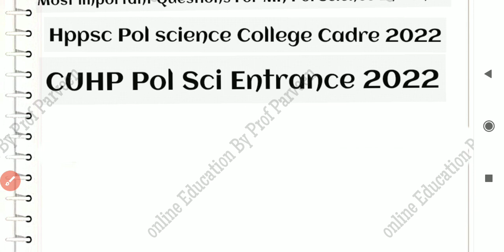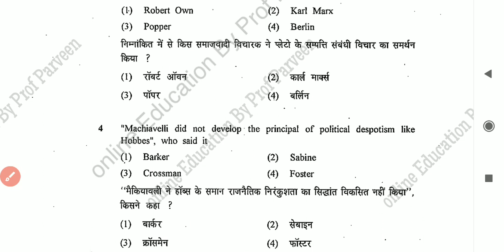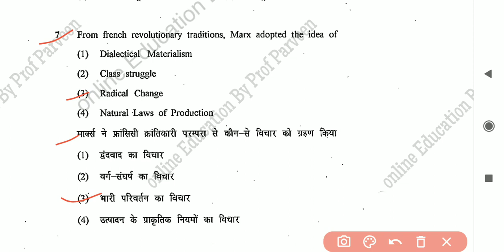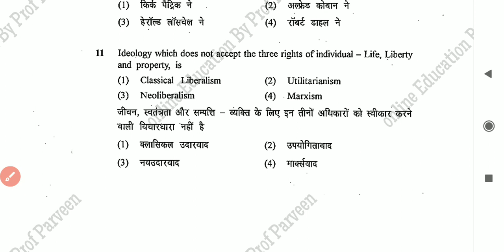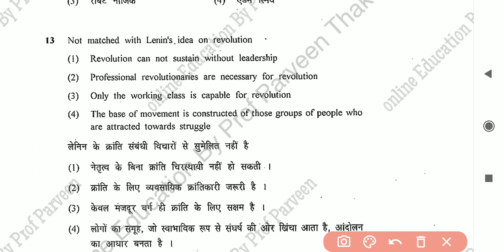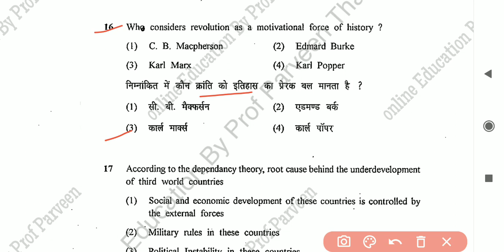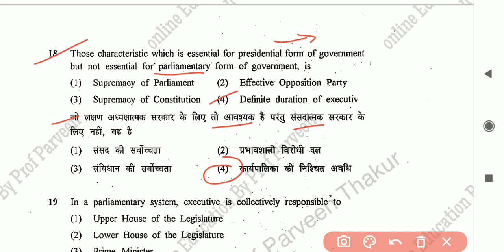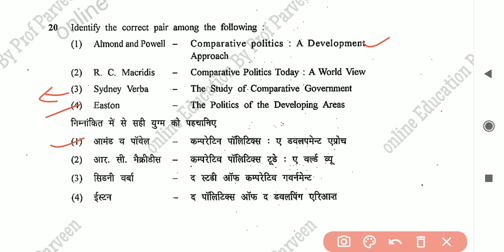Important Questions for I MA Pol science Entrance IHppsc Pol Science College Cadre I Cu HP Entrance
H।P G K And Cuurent Affairs video lectures